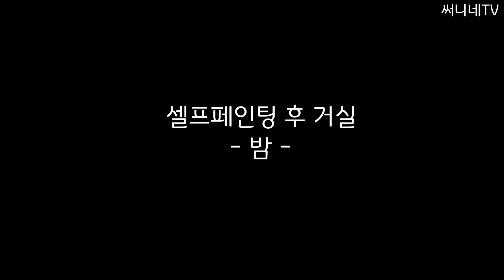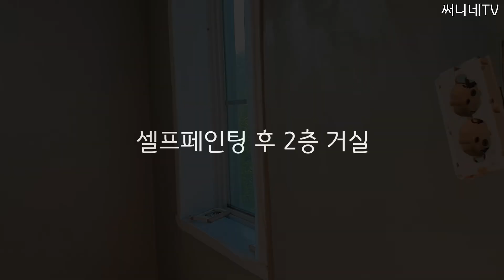50대가 낡은 전원주택 거실벽 셀프 페인트칠하는 산속 시골집 전원생활 vlog| 써니네tv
오래된 산속 전원주택이라서 벽지들이 주로 꽃무늬였답니다.
이사와서도 오래된 벽지들을 바꾸지 않고 그냥 살았었는데요.
봄을 맞이하여 거실, 안방의 분위기를 셀프페인팅을 통해 바꾸어 보았습니다.
새롭게 바뀐 써니네집 거실 인테리어, 안방 인테리어와 그 변화의 과정들을 보여드립니다.